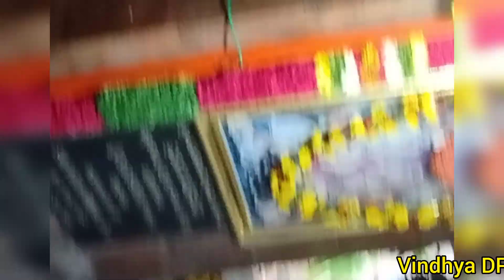Kalasha Abhisheka Program | Hanumaan temple, GE Office,DRDO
ಹನುಮ ದೇವಸ್ಥಾನ, GE Office,ಡಿ.ಆರ್.ಡಿ.ಓ ಇಲ್ಲಿ ಜರುಗಿದ ಕಲಶಾಭಿಷೇಕ ಕಾರ್ಯಕ್ರಮ.